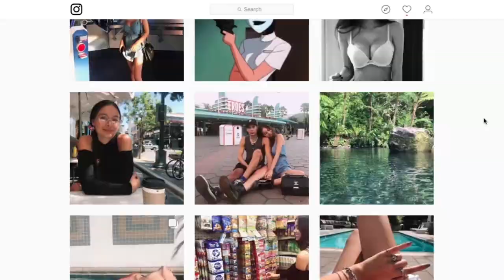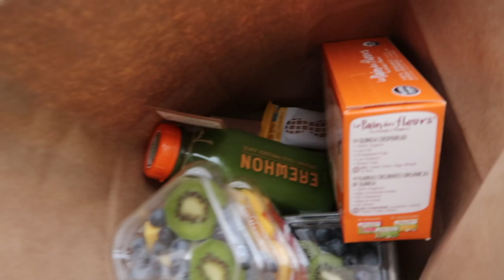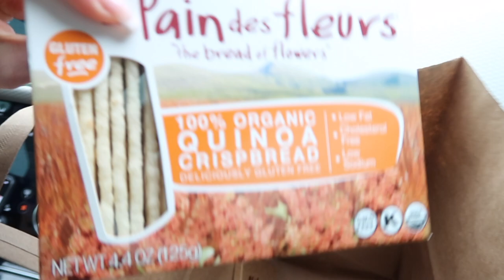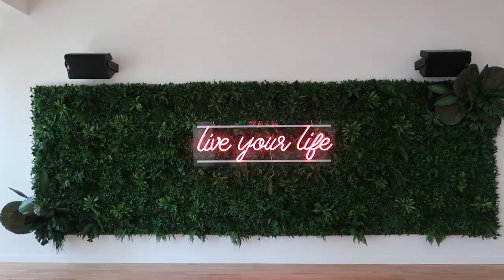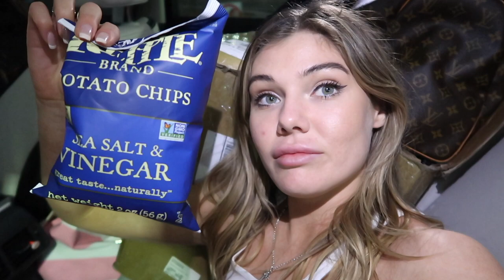Week in the Life...Photoshoots, Fitness Tour, New rapper?!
One of the busiest weeks I've had in months and Its just getting started! I take you along to a photoshoot, my fitness routine, and talk about starting to get into the music industry!